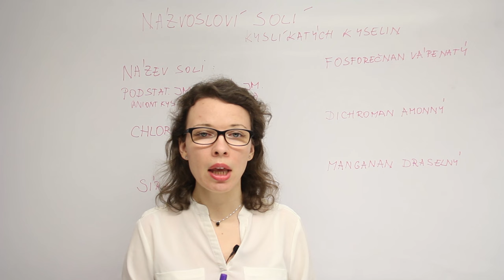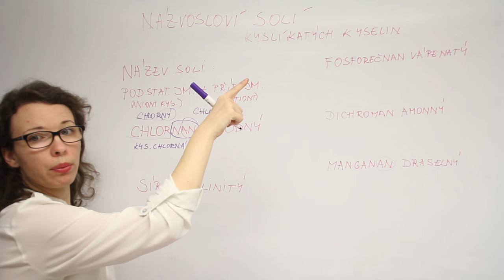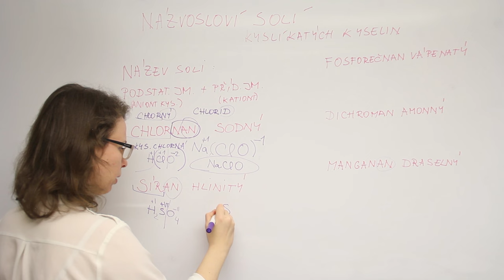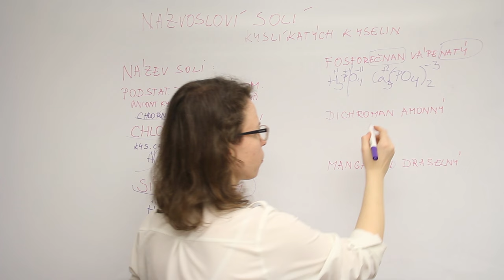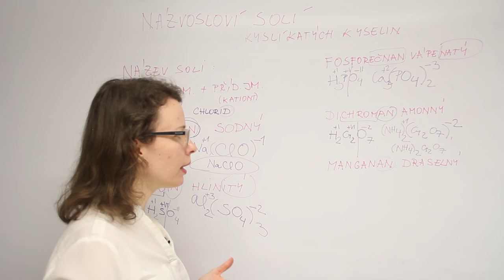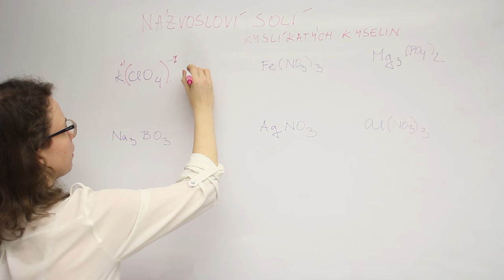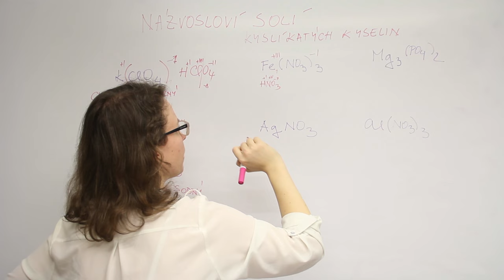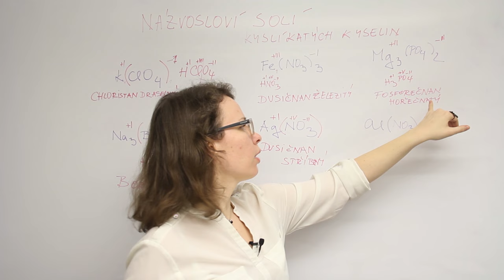Názvosloví solí kyslíkatých kyselin - tvorba vzorců i názvů (chemické názvosloví 9. díl)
Názvosloví anorganických solí se odvozuje od názvu oxokyseliny. Aniont má poté koncovku -an (u bezkyslikatých -id) a kationt má koncovku podle oxidačního čísla. Ve videu ukazuji několik příkladů na tvorbu vzorce i názvu.